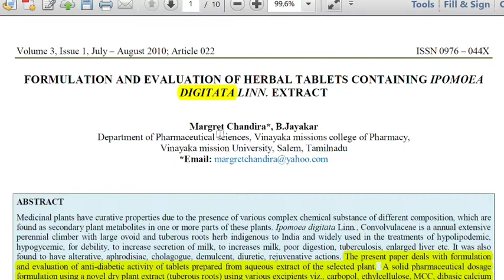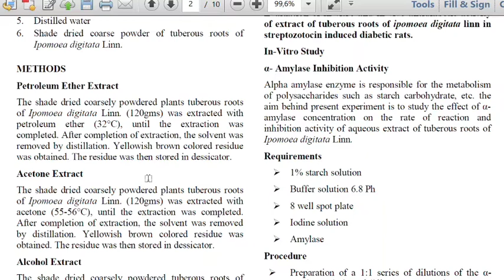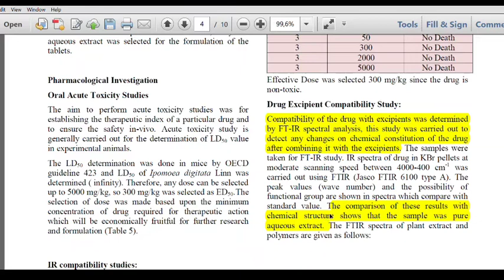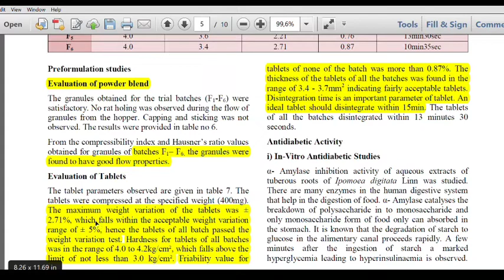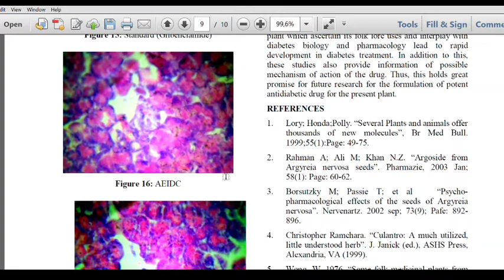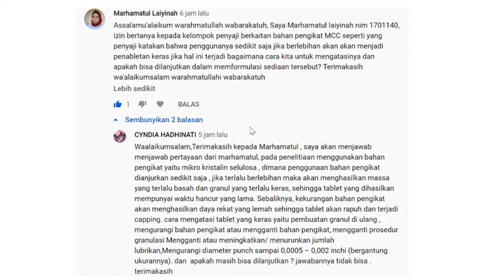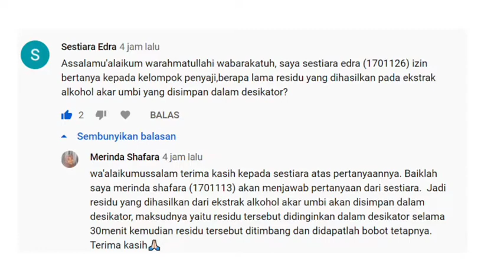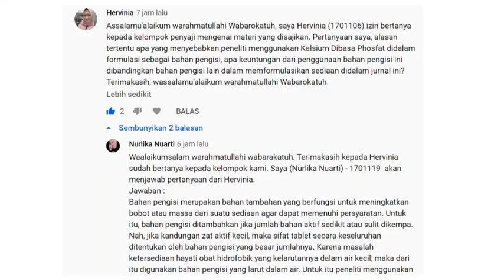Analisa Jurnal Solida - Kelas 7C